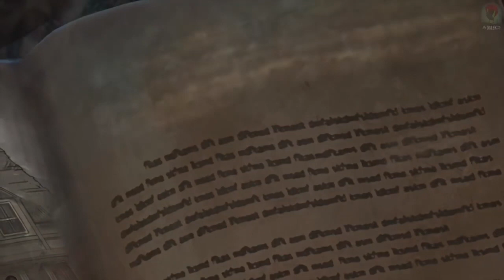Tag Der Toten Ending Cutscene